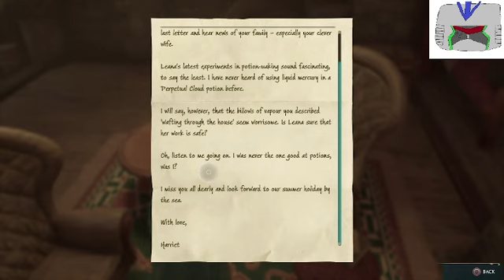house hufflepuff legacy 39